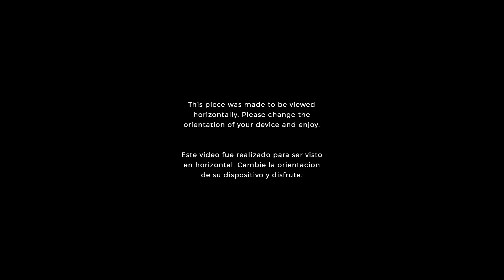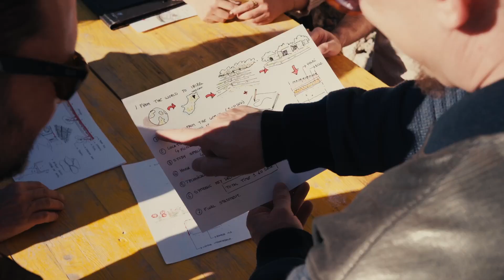Joan Roig Architects